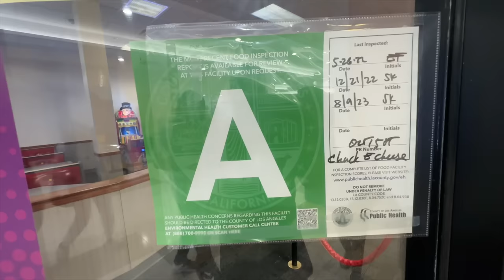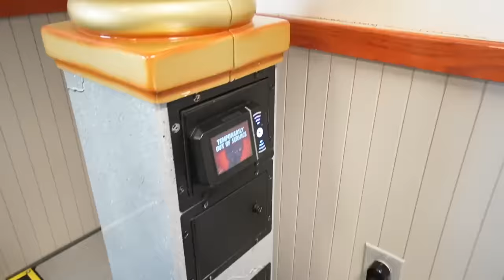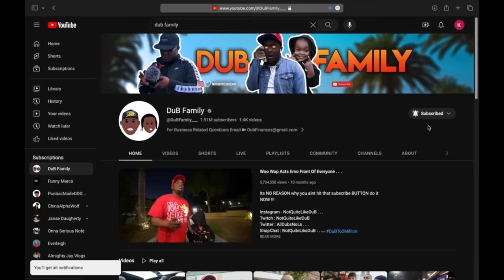Eating At The WORSE Chuck E Cheese In LOS ANGELES